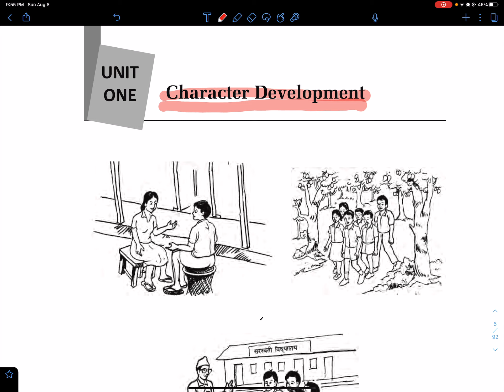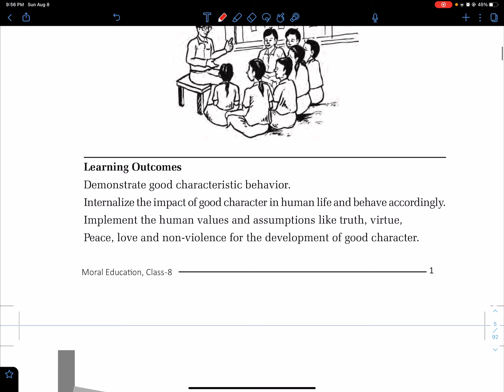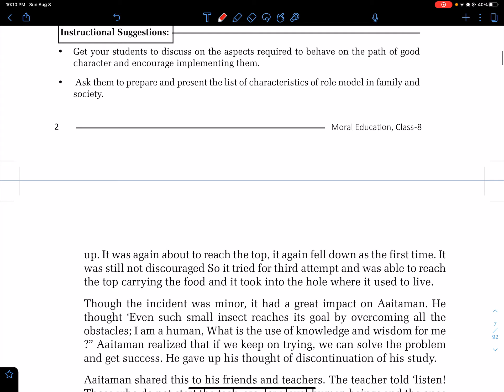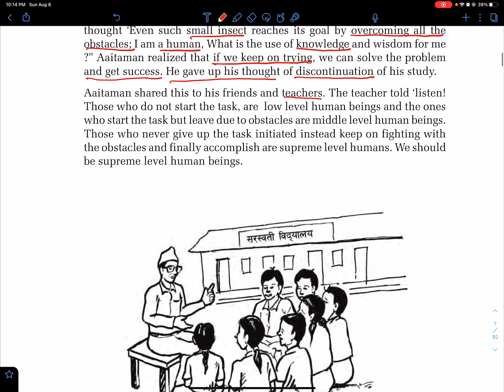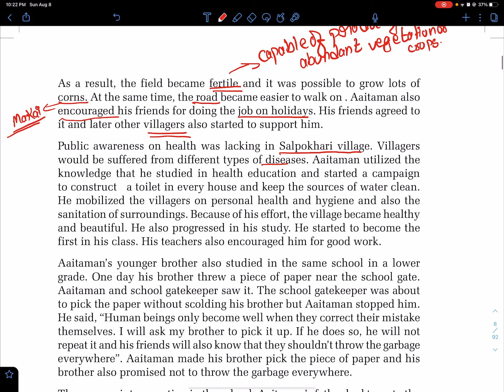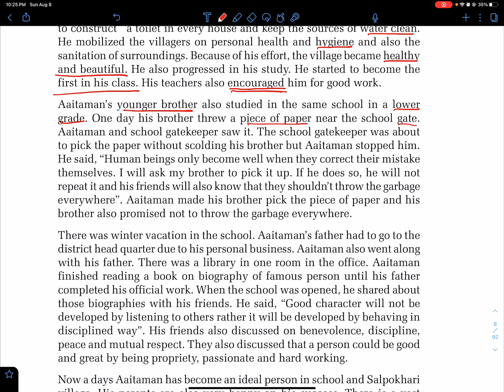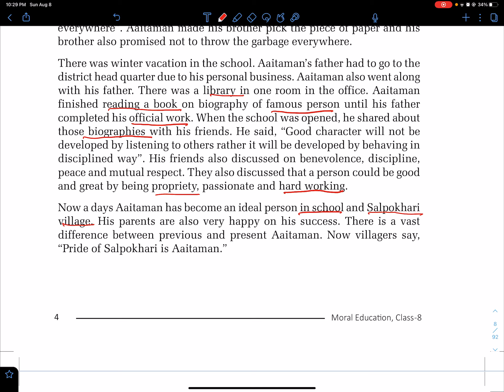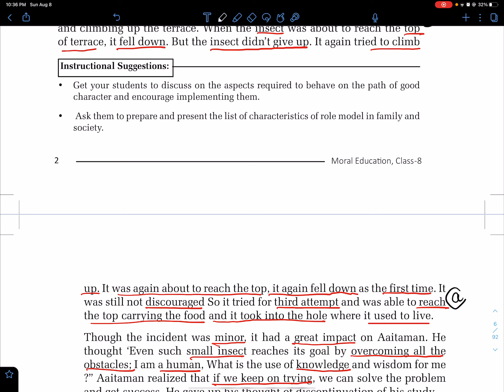Moral Education | Class -8 | Chapter-1| BLE Examination in Nepali | Sweata Kumari Gupta